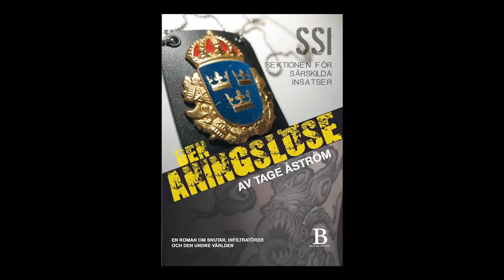Tage Åström - Den Aningslöse